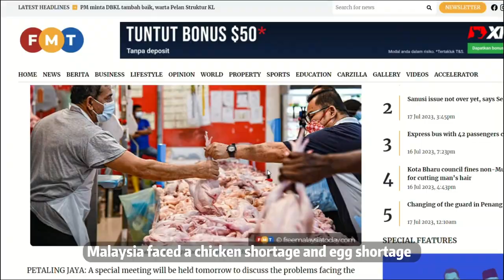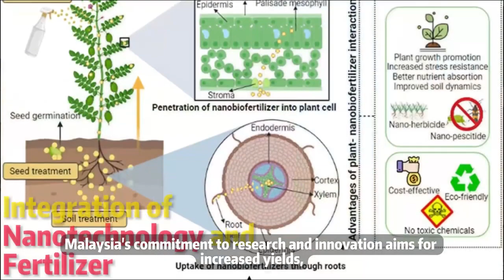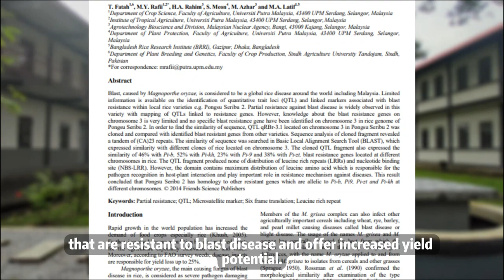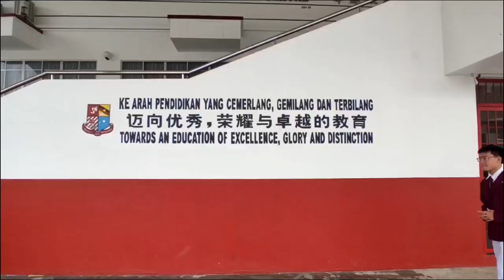NSC2023 SARAWAK T4236 SMK SACRED HEART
In 2022, Malaysia faced a chicken shortage and egg shortage due to various factors such as increased production costs, disease outbreaks, and unfavorable weather conditions. This scarcity was further worsened by the global supply chain disruption caused by the Russo-Ukrainian War and the inflation surge in 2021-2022. This causes the increased price of chicken feed and its shortage. This shortage not only impacted local consumers but also had broader implications for global food security.

To ensure food security, Malaysia integrates chemistry and physics in agriculture. Analytical techniques and soil testing optimize nutrient availability. Nanotechnology and green fertilizers enhance nutrient absorption for sustainable crop growth. Physics-driven drones deliver fertilizers precisely. Advanced sensors and satellite imaging enable data-driven decision-making for soil, vegetation, and water. MARDI leads in precise rice agriculture with yield monitoring and early warning systems. Malaysia's commitment to research and innovation aims for increased yields, minimized environmental impact, and improved livelihoods.

Additionally, biology plays a crucial role in ensuring food security. Biology and biotechnology enable the development of improved crop varieties with enhanced traits such as disease resistance, drought tolerance, and higher nutritional content. In Malaysia, UKM and UPM has developed rice varieties that are resistant to blast disease and offer increased yield potential. The integration of blast resistance genes with local rice varieties is emphasized as a cross-breed solution. Genetic engineering also holds potential for the development of climate-smart crops that can thrive in challenging environments, contributing to long-term food security.  Moreover, farmers are encouraged to adopt and be adept in modern rice cultivation techniques and diversified crop cultivation. To address the shortage of eggs, cultivating corn or palm kernel cake as chicken feed is also recommended.

Mathematics also plays a vital role in ensuring food security. By leveraging mathematical tools, we can analyze survey data and gain insights into the factors affecting food accessibility for different communities. Furthermore, mathematical models help optimize the distribution of resources, taking into account variables such as population size. Beyond allocation, mathematics assists in minimizing transportation costs, effectively allocating storage space, and optimizing inventory management. Employing mathematical models allows for waste reduction, improved logistics, and a reliable food supply.

In conclusion, the integration of chemistry, physics, biology, and mathematics is crucial for ensuring food security in Malaysia.  By harnessing the power of science, technology, and innovation, Malaysia is leading the way toward a sustainable and food-secure future. Thank you.